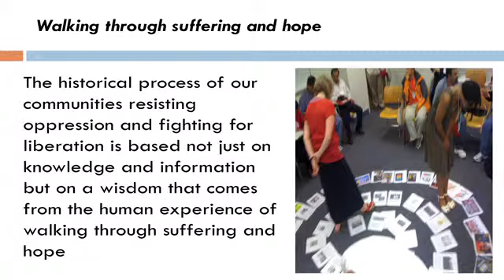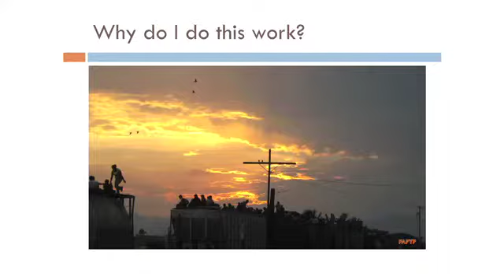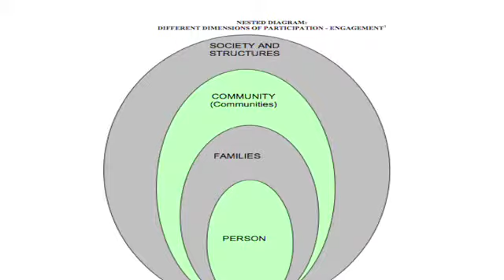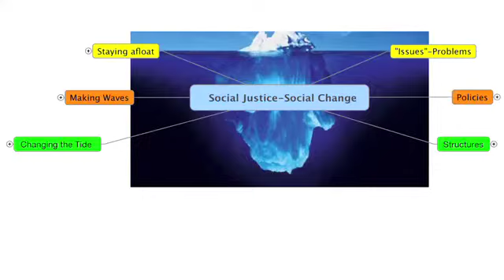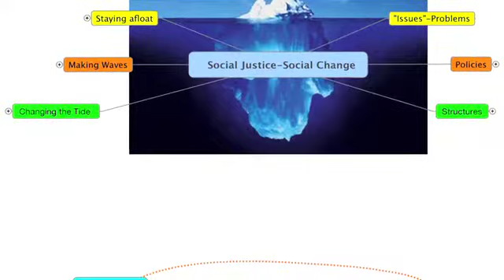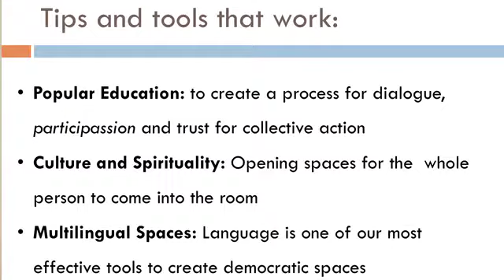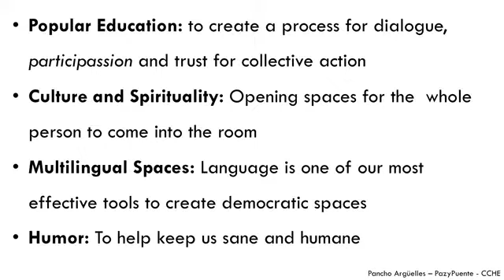Authentic Community Engagement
In the heat of a campaign, it can be easy to forget that advocacy is about more than winning a particular policy change. It's about values and relationships -- and that requires dialogue. In this brown bag discussion, Francisco (Pancho) Argüelles, executive director of the Living Hope Wheelchair Association, encourages us to step outside our comfort zones and learn how to open the space for conversation so that we can become better allies to communities struggling for justice.